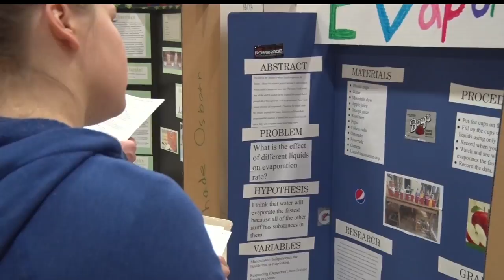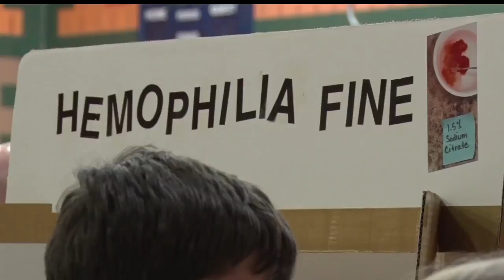Golden Apple: Science Fair More Than Just Paper Mache Volcanoes